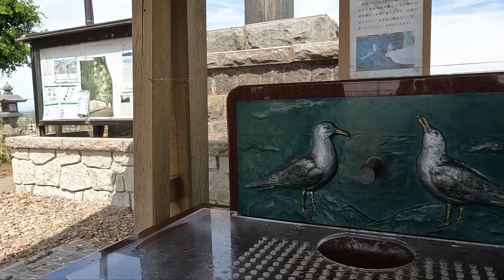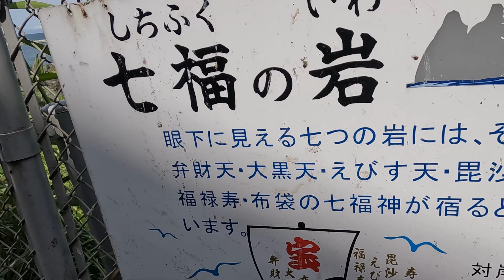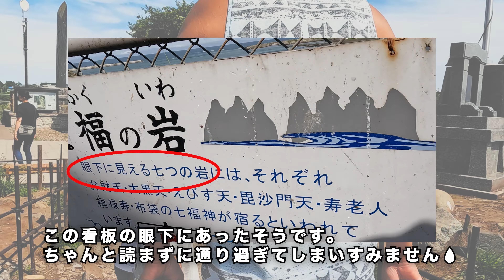【ウミネコが舞う神社】国の天然記念物 蕪島（青森県八戸市）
青森県八戸市種差海岸の最北にある蕪島へ行きました！（2022年8月）
国内唯一の間近で見れるウミネコ繁殖地ということで、国の天然記念物に指定されている様です。
入り口には出店も少しあったりしてとても雰囲気も良い場所でした。